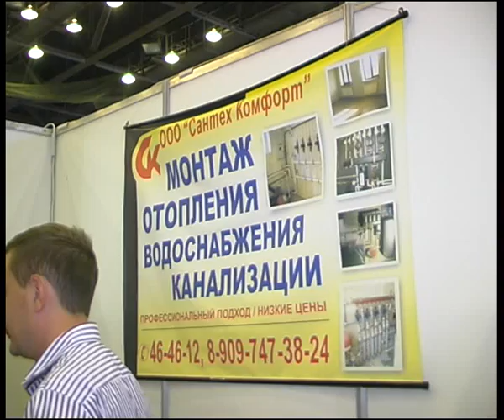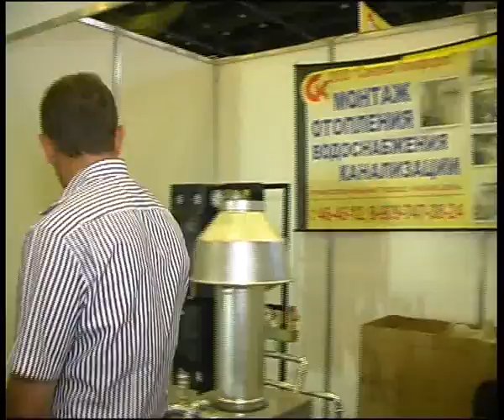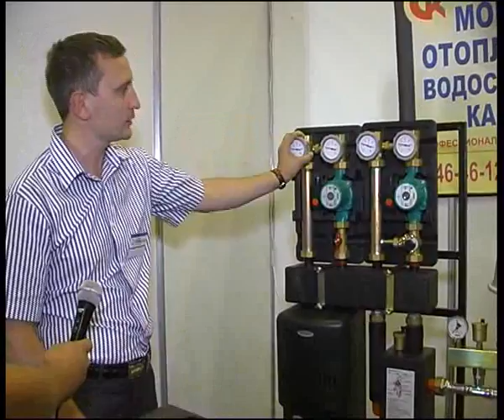heating & wood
Алексей Челейкин - решение проблем отопления и качественная строительная древесина, Alexey Cheleykin - how to fix heating problev & ural construction wood .